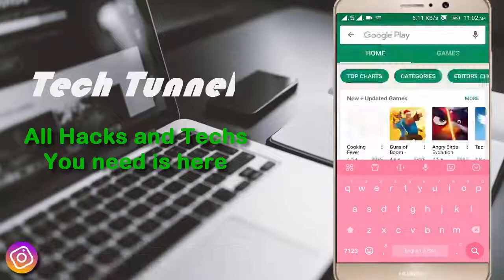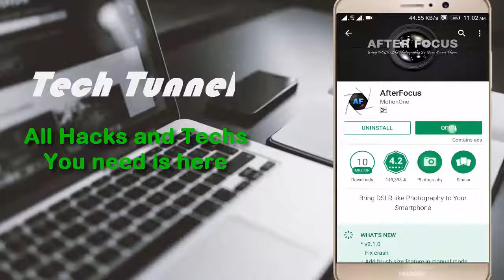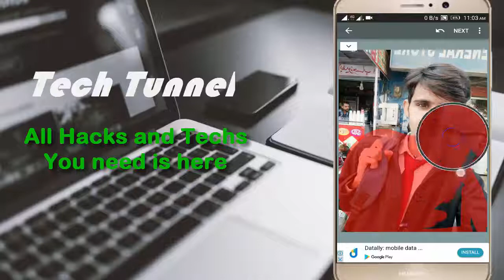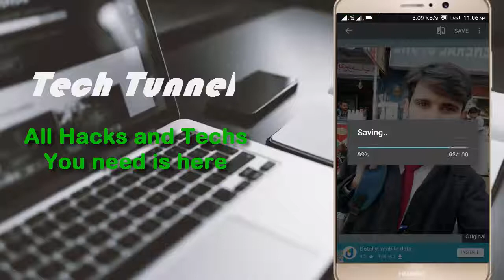How To Make Your Android Phone Like a DSLR Camera 100% working |DSLR like blur| by Tech Tunnel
Hello frnds...Todays my topic is

|| Follow us||

funny channel

Our facebook Page__Like us

My facebook Profile__add me

My twitter Account__Follow me

My website__Check it